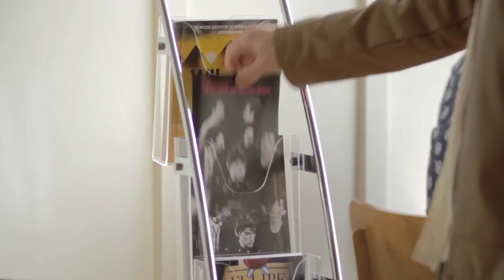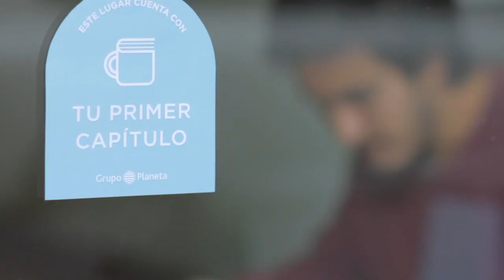Mi Primer Capitulo